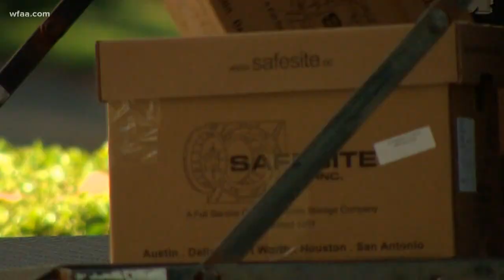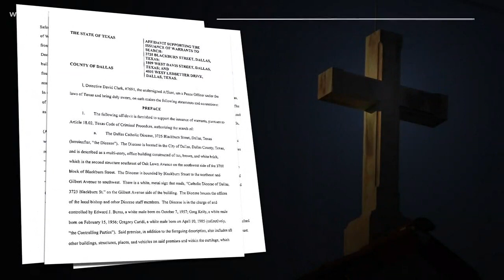Dallas Catholic diocese raid: 5 priests under investigation for child sex abuse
The investigation into sexual abuse accusations of the Catholic Diocese of Dallas was repeatedly stonewalled by church officials, a search warrant executed Wednesday details.
Det. David Clark writes in a search warrant affidavit, “individuals involved in the Dioceses’ vetting process have lost confidence in that process.”